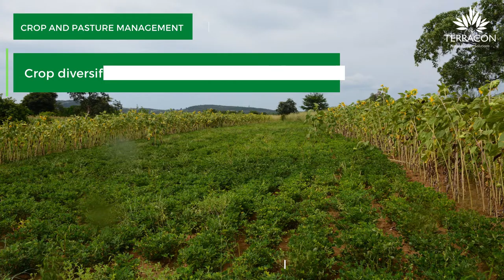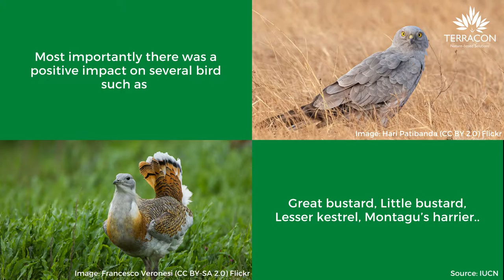Nature-based Solutions for the Conservation of Steppe-land Birds in Andalusia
Our latest video, NBS for the Conservation of Steppe-land Birds, visits Andalusia in Spain to explore how local farming livelihoods can be supported while ensuring the conservation of threatened bird species – all through the benefits of naturebasedsolutions

Source: IUCN Towards Nature-based Solutions in the Mediterranean.

Stock Videos: Canva, Mixkit, Pixabay and Pexel